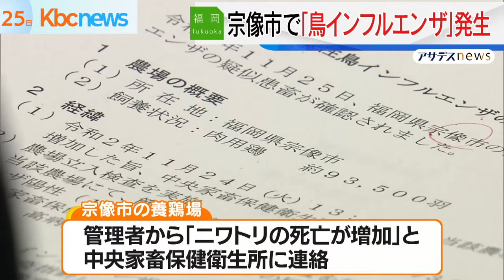福岡県で鳥インフルエンザ発生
福岡県は県内の養鶏場で鳥インフルエンザの陽性が確認されたと発表しました。

「Ｈ５型」の鳥インフルエンザウイルスが確認されたのは、宗像市の養鶏場のニワトリで、この養鶏場では約９万３５００羽が飼育されているということです。

２４日、この養鶏場の管理者から「ニワトリの死亡が増加している」という連絡が中央家畜保健衛生所にあり簡易検査を行なったところＡ型インフルエンザの陽性が確認されました。さらに遺伝子検査の結果、２５日に「Ｈ５型」の鳥インフルエンザウイルスに感染していることが判明したということです。

鳥インフルエンザをめぐっては１１月上旬から香川県で８例の感染が確認されています。

福岡県は２５日午前５時半から対策本部会議を開き発生農場周辺の消毒や移動制限区域の設定などを行っていくことを確認しました。